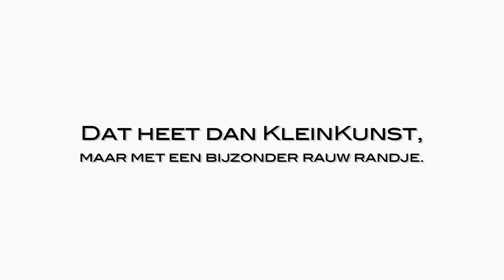VOORBIJ DE BIERKAAI - de CD - de eerlijkheid.mov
Korte presentatie van het album 'VOORBIJ DE BIERKAAI' van Dieter Troubleyn
Met fragmenten uit KALVERLIEFDE van Robert Long, OVERKANT met schrijfster Kristien Hemmerechts (extract uit 'De dood heeft mij een aanzoek gedaan') over leven of zelfmoord en DAAGS NA DE WEEK DAT JIJ VERDWEEN over het overlijden en de begrafenis van zangeres Yasmine. Drummer Norman Bonink van Blöf werkte mee aan deze CD.